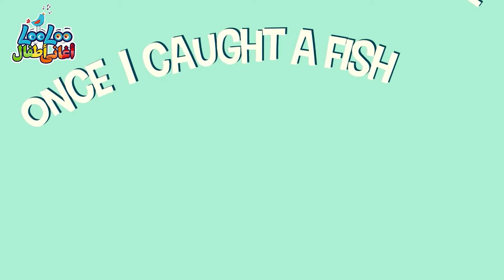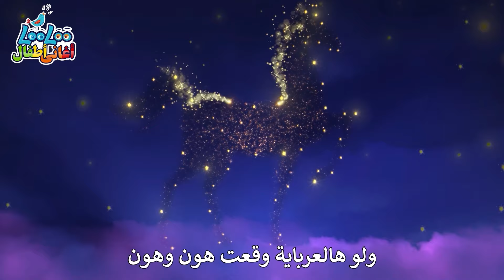هيكوري ديكوري دوك وأغاني ورسوم متحركة ممتعة أخرى للأطفال | لولو كيدز عربي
استمع إلى أغنية أطفال مضحكة عن ساعة وفأر.

مستمر بالمزيد من أغاني الأطفال ومحتوى أكثر روعة ، لذلك لن تفوتك أبدًا فرصة لتظهر لأطفالك أشياء جديدة ومثيرة 🔔 أسماء الحيوانات للأطفال

لولو كيدز عالم سحري مليء بالبهجة والأغاني! كل أغنية مقتبسة من لحن مشهور حتى يتمكن الأطفال من الإنضمام إليها بسهولة والغناء معها. لولو كيدز هو المكان الذي يجد فيه الأطفال جميع أغانيهم المفضلة مع كلمات الأغاني